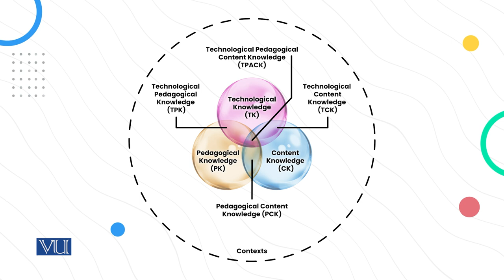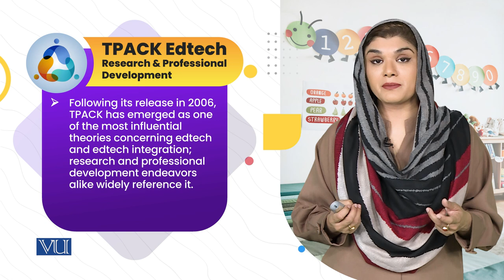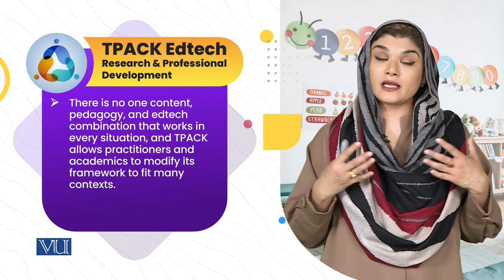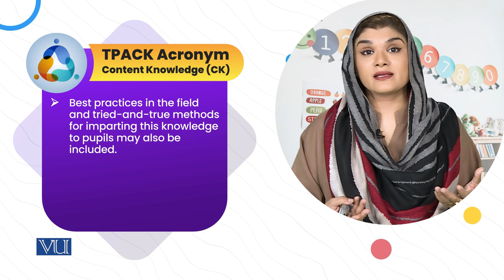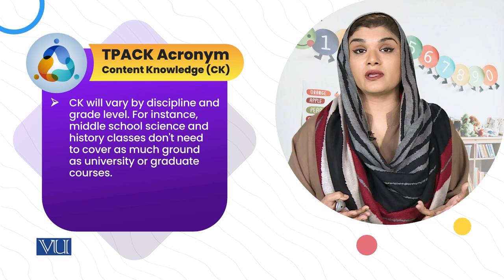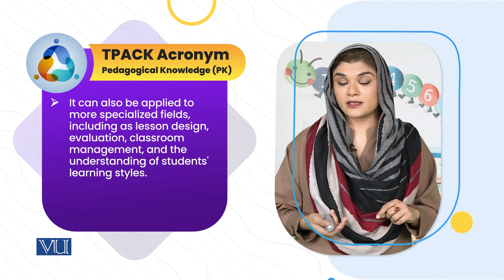TPACK Acronyms (a) | Children's Literature & Educational Games | ECE203_Topic206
Topic206: TPACK Acronyms (a),
By Dr. Shaista Syeda